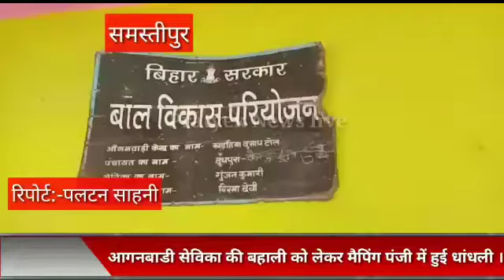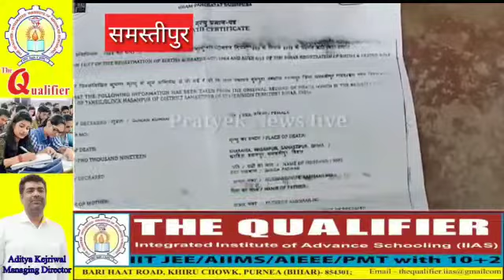समस्तीपुर: आंगनबाडी सेविका की बहाली को लेकर मैपिंग पंजी मे हुई धाँधली